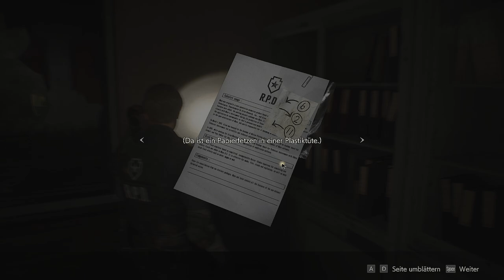Resident Evil 2 - Leon der Computer Profi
Titel: Resident Evil 2
Genre: Horror, Zombies, Remake
Entwickler: CAPCOM Co., Ltd.
Publisher: CAPCOM Co., Ltd.